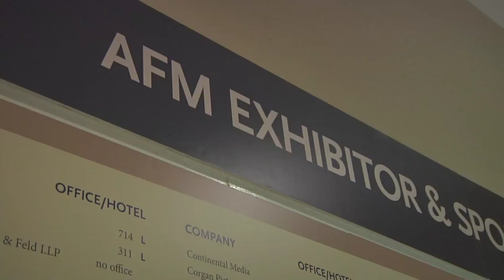BREAKING ALL THE RULES